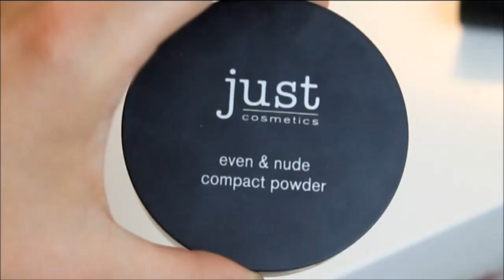UNBOXING + Demo | Secret Box "Just Beautiful" | Beautyandthrsuitcase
auch heute habe ich wieder eine Box für euch - ja ich weiß,die zweite in Folge!
Ich wollte euch den tollen Inhalt jedoch nicht vorenthalten und hoffe,ihr habt Spaß beim zuschauen!

Du willst mehr sehen?